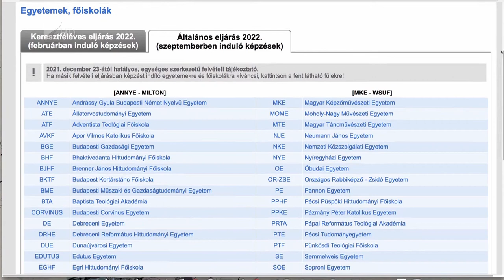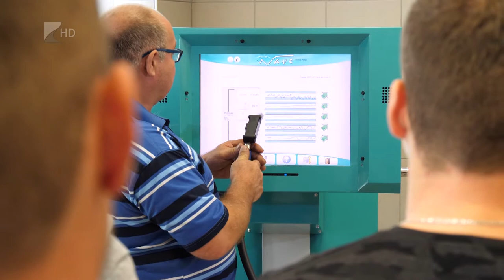Felvételi határidő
Kedd éjfélig lehet jelentkezni az ősszel induló alap-, osztatlan és mesterképzésekre, valamint a felsőoktatási szakképzésekre a felvi.hu oldalon elérhető E-felvételiben. A Nyíregyházi Egyetem a következő szemeszterben már Mátészalkán és Kisvárdán is indít kihelyezett képzéseket, a nyíregyházi kampuszon pedig új formában is lehet tanulni szeptembertől.

A február 15-i határidő jogvesztő, később nem lehet már pótolni az elektronikus jelentkezést. Ugyancsak kedd éjfélig lehet az idei nyári érettségire is jelentkezni. Érdemes tájékozódni, ugyanis az egyetemek egyes szakoknál előírhatják az emelt szintű érettségit.